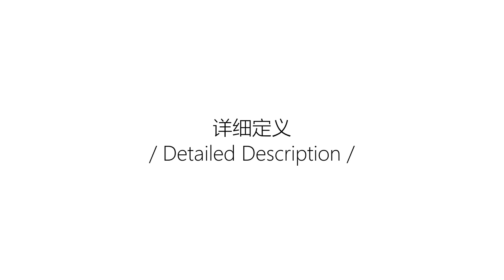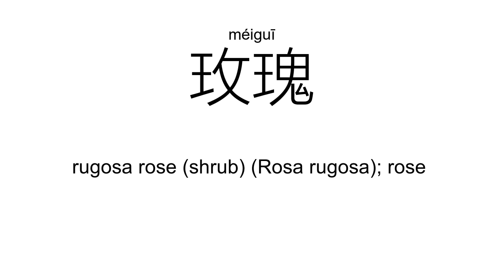‘玫’méi（Definition）;【玫瑰、托勒玫、玫瑰花、玫瑰茄、玫琳凯、白玫瑰、】